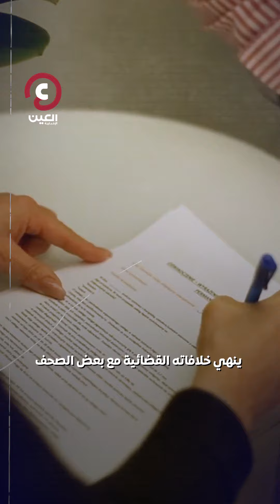هاري ومورغان «أسرار العائلة المالكة»